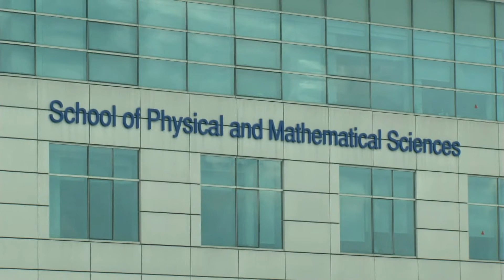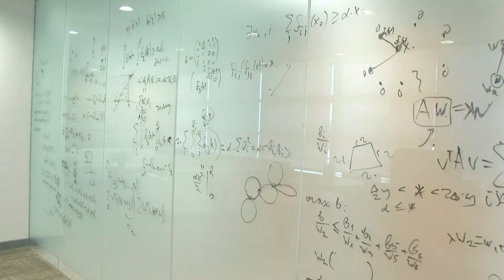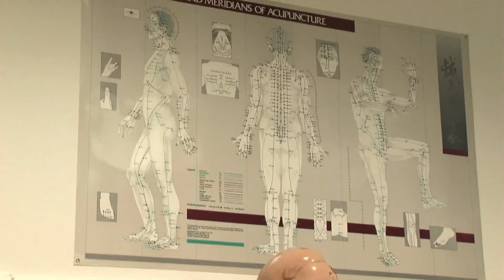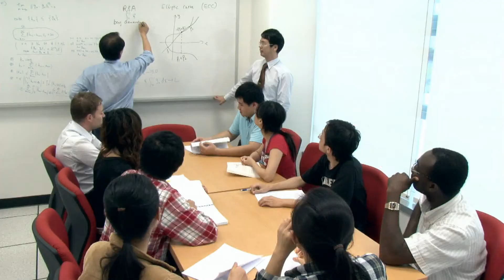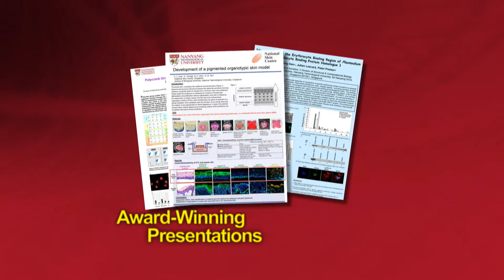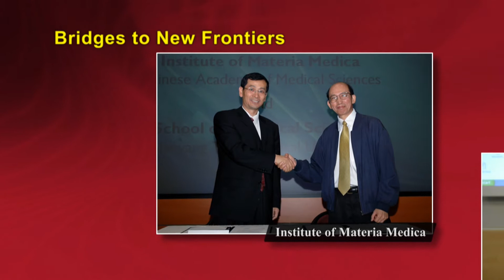College of Science (NTU) video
College of Science, Nanyang Technological University, Singapore - video

(This video is the intellectual property of the College of Science, Nanyang Technological University, Singapore. Copying, storage and/or distribution of this video without permission, whole or in part, is strictly prohibited.)